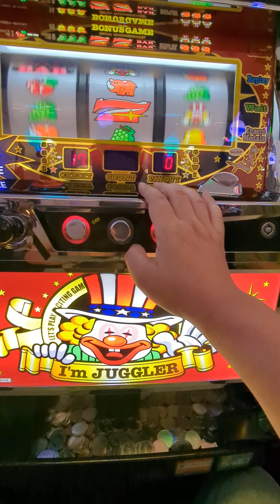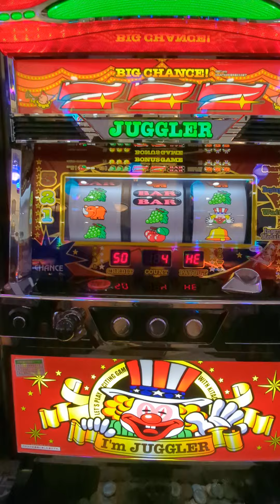5連（´・ω・`）